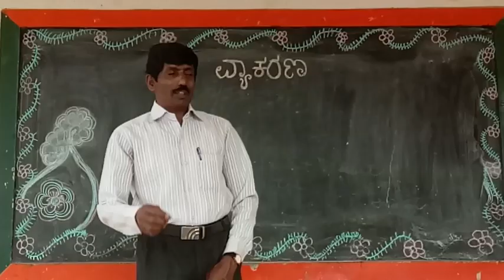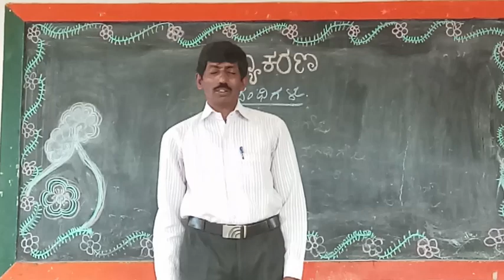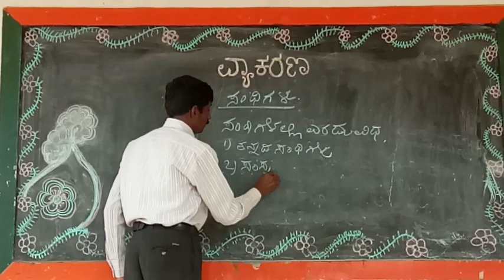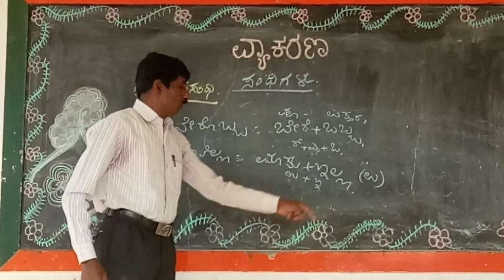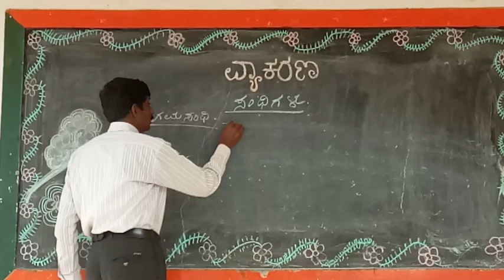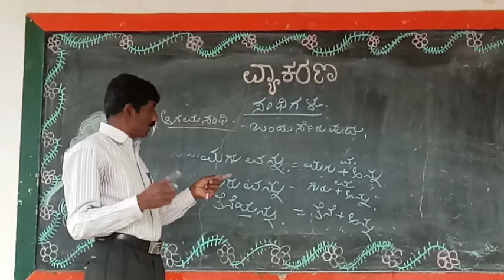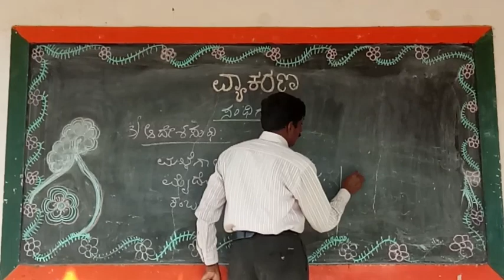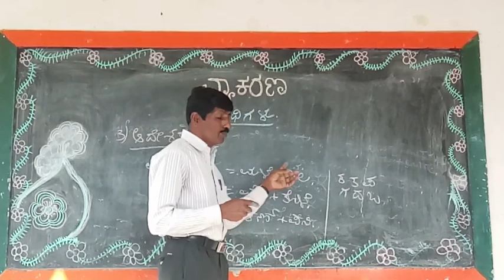Kannada grammar classes | 10 class grammar | sandhi grammar | ksr kannada channel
ಕನ್ನಡ  ಸಂಧಿಗಳು
kannada sandhi grammar
8, 9 & 10 classes grammar
PUC kannada grammar
FDA,  SDA kannada grammar
TET kannada grammar
CET kannada grammar

                        🌍KRS channel™